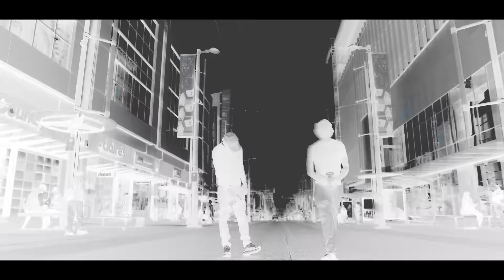TK & AK - Vman (Official Music Video)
Dear, Loyal Listeners
Lets get TK & AK Worldwide!

Join the TK & AK Chatty Room to connect with other TK & AK Fans!

Thanks again for listening,
TK & AK

Directed by